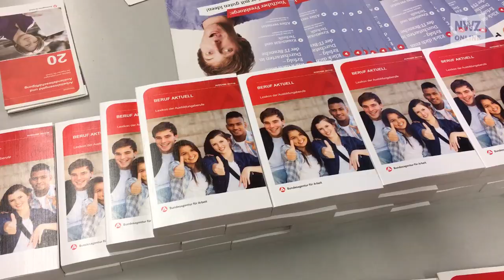Berufsbildungsmesse im BBZ Brake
Brake, 20. September 2017: Egal ob Flugsimulator, der „heiße Draht“ oder große Fernseher mit Infovideos: Auf der 19. Berufsfindungsmesse im Braker BBZ gab es für Schüler der allgemeinbildenden Schulen des Landkreises Wesermarsch  Einiges zu entdecken.